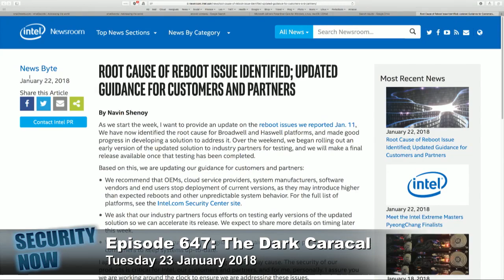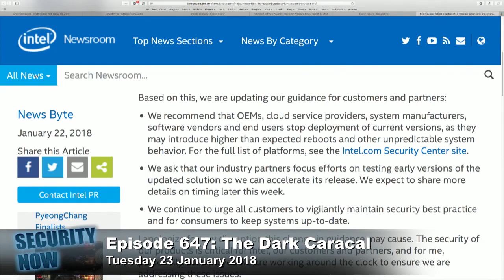Intel Blows their Spectre Fix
If you haven't downloaded Intel's fix for the Spectre flaw, don't! Intel warns that it "may introduce higher than expected reboots." Intel is working on a fix to the fix.